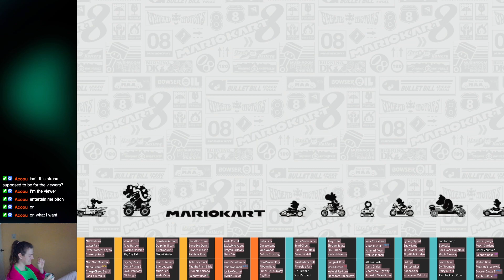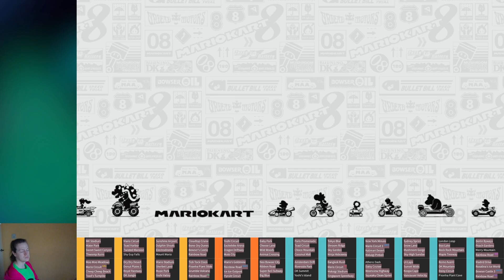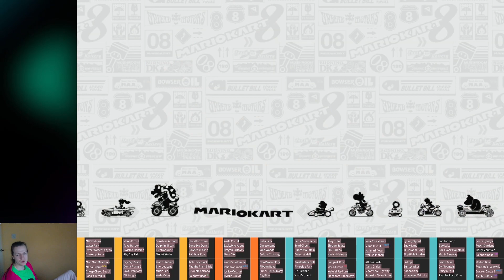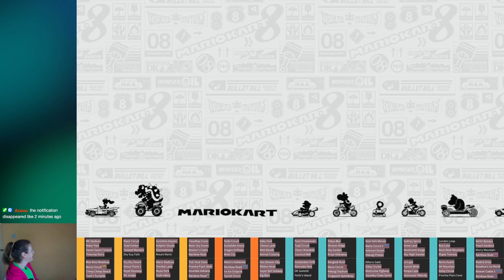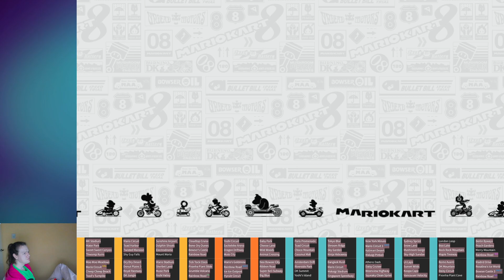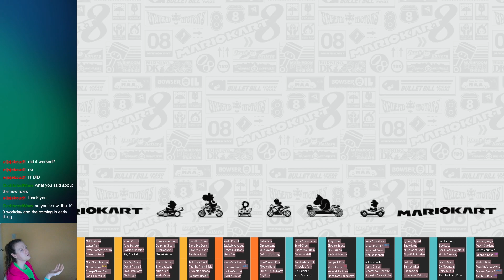MK8DX [4 Random Races Until All] [9] - From Yellow to Yellow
Uncle Numbers plays Mario Kart 8 Deluxe, a VOD.